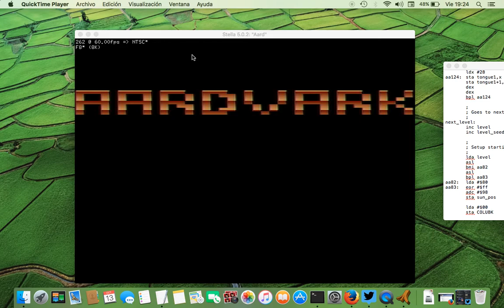Aardvark in development (Atari VCS/2600, 2017)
This video shows new progress in the development of Aardvark for Atari 2600/VCS, including difficulty increase, lives counter, new red ant and centipede in lower tunnels, random level configuration, a sun timer that goes dark, dark spawns the spider, and a half-baked in-development title screen. This game will be demonstrated and playable at the PRGE Oct/21 and 22.